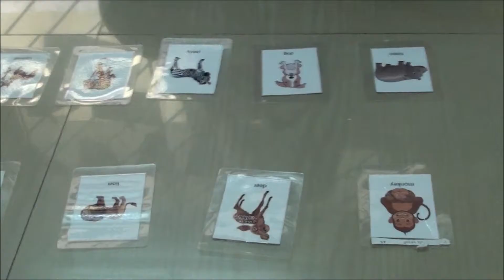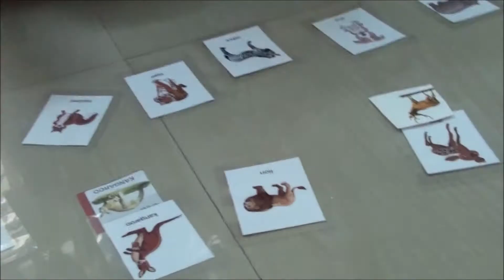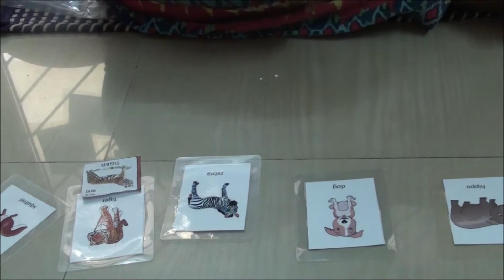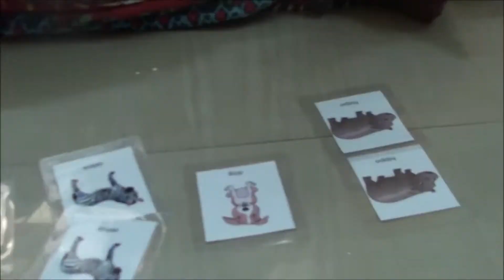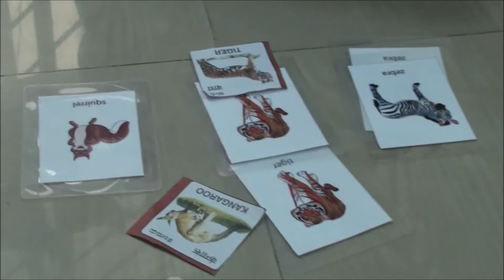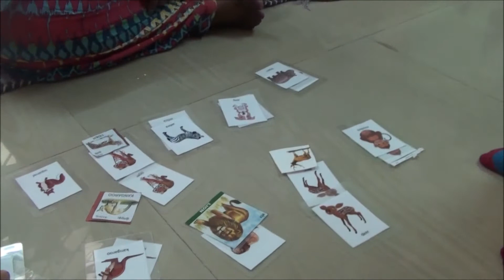Matching actvity |Gurukulam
Preschool activity- To build cognitive skills. Developing matching skills.